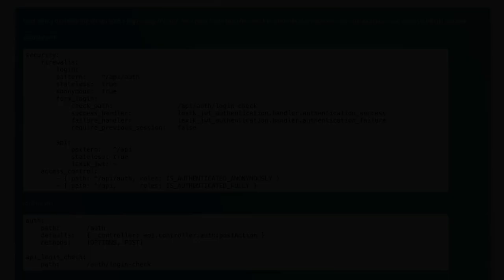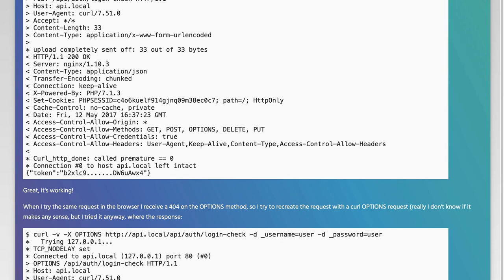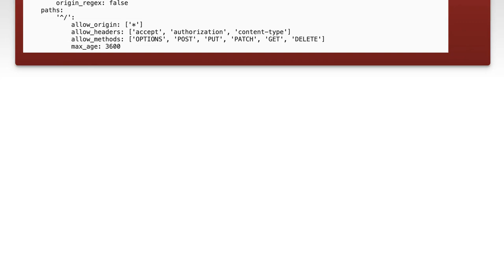Symfony 3 JWT Authentication with Angular 2: Solving CORS Issues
In this video, we dive into the integration of Symfony 3 and Angular 2, focusing on implementing JWT authentication for secure API access. As we navigate through the setup process, we'll address common challenges, particularly Cross-Origin Resource Sharing (CORS) issues that often arise in web applications. Join us as we provide practical solutions and best practices to ensure seamless communication between your frontend and backend.

Today's Topic: Symfony 3 JWT Authentication with Angular 2: Solving CORS Issues

Related to: symfony3, jwtauthentication, angular2, corsissues, symfonyjwt, angularcors, webdevelopment, apiauthentication, cross-originresourcesharing,